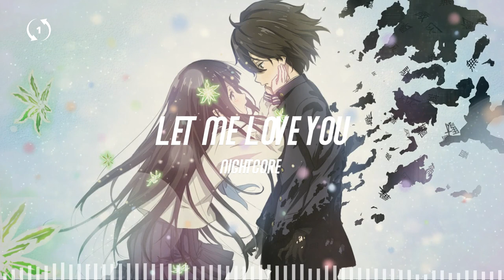[1hour loop] Nightcore - Let Me Love You (Lyrics)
DJ Snake ft. Justin Bieber

🎤 Lyrics
Something beautiful
Whoa
(Girl, never let you go) Wooh
Oh, nah-nah-nah-nah